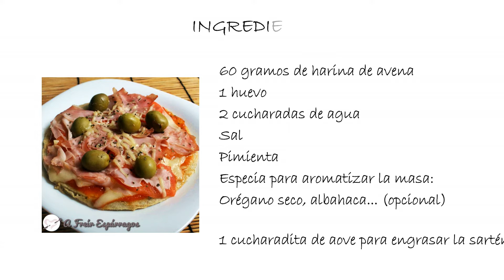Masa para pizza exprés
Esta masa para pizza es mucho más ligera, se hace en 10 minutos y no necesita horno.

Y si te ha gustado ya sabes, ¡dedito arriba! Y recuerda que puedes guardarlo compartiéndolo en otras redes.